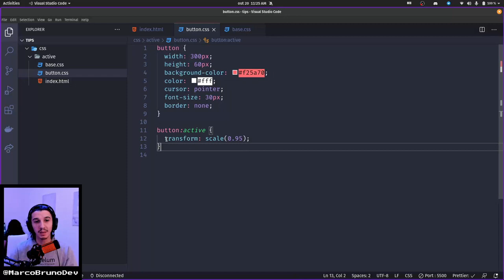Pseudo-class :active do CSS